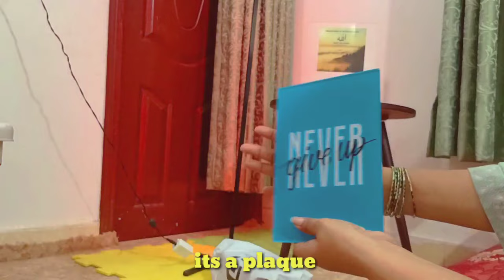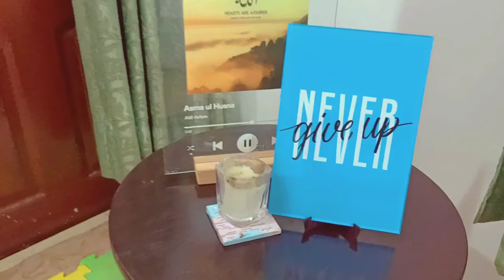UNBOXING ASMR | What's in my mail? | Amna and Asim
UNBOXING ASMR | What's in my mail? Relaxing background music | Amna and Asim

UNBOXING ASMR | Pr packages unboxing ASMR | Relaxing background music | Amna and Asim

Recipe mixes from @ShanFoodsGlobal